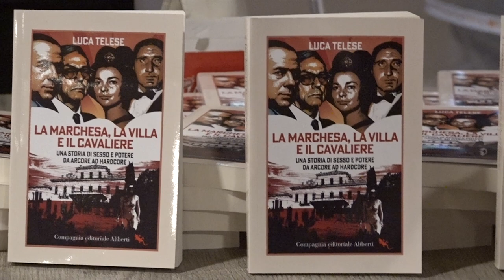Telese con "La Marchesa, la villa e il cavaliere" apre il 2024 dell'Associazione Cultura Nazionale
E' stato Luca Telese con il suo libro “«La Marchesa, la villa e il cavaliere» ad aprire gli appuntamenti targati Associazione Cultura Nazionale nel 2024.